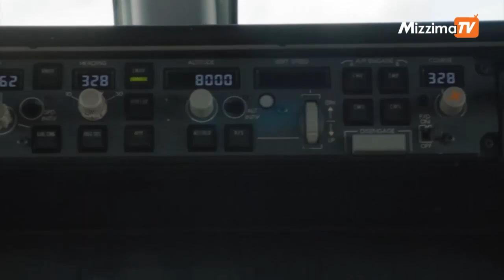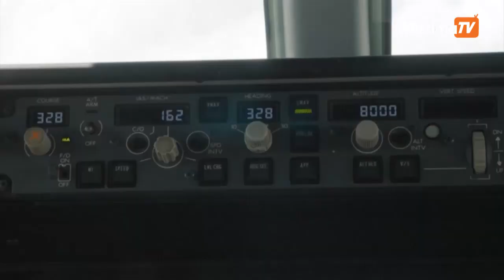မီးတောင်ဘေးကယ်ဆယ်ရေး လေယာဉ်တွေအတွက် တွန်ဂါမှာပြေးလမ်းတွေရှင်းလင်းထား